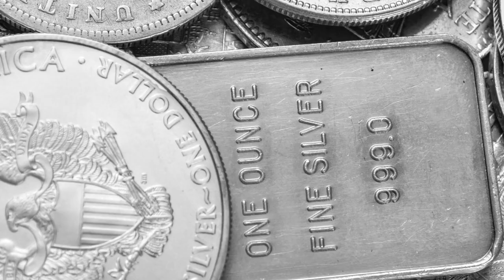Today Gold Price In India | 10-07-2022 | Today Gold Rate | GoldPrice​ | AP | Hyderabad | Delhi